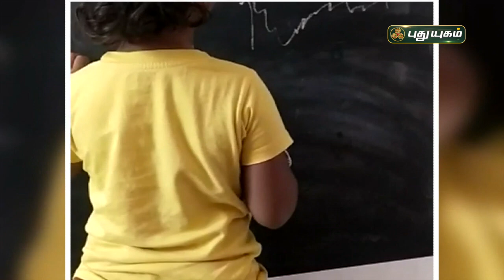2 வயதில் சிறுமி சாதனை | காஞ்சிபுரம் | செய்தித் துளிகள் | PuthuyugamTV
2 வயதில் சிறுமி சாதனை | காஞ்சிபுரம் |  செய்தித் துளிகள் | PuthuyugamTV